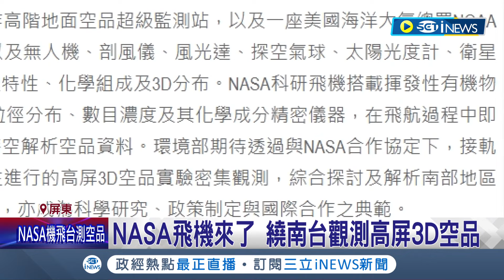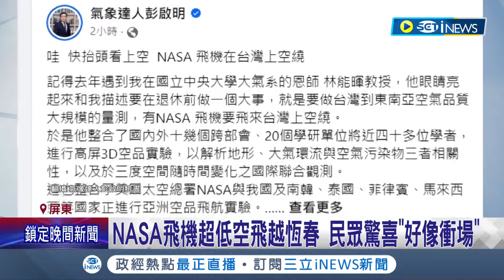客機"超低空"飛越恆春 環境部:美國NASA所屬 民眾驚喜"好像衝場" 飛機低空"軍事行動"? 專家:要信任台灣空防│記者 古芙仙 朱俊傑 徐士庭│【台灣要聞】20240215｜三立iNEWS